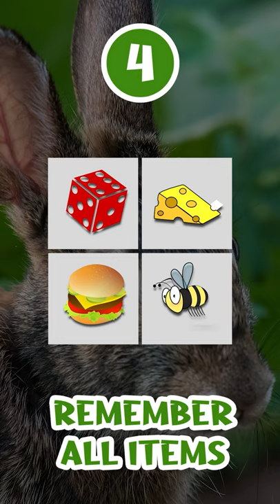4 odd things to know by heart - 027 Hare